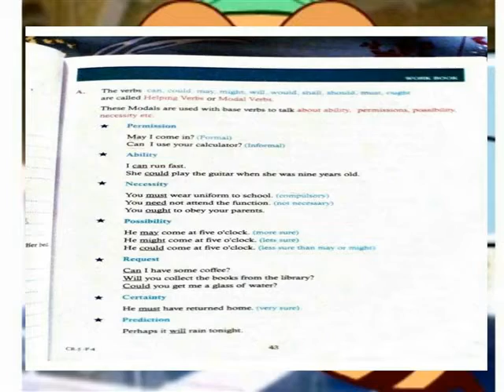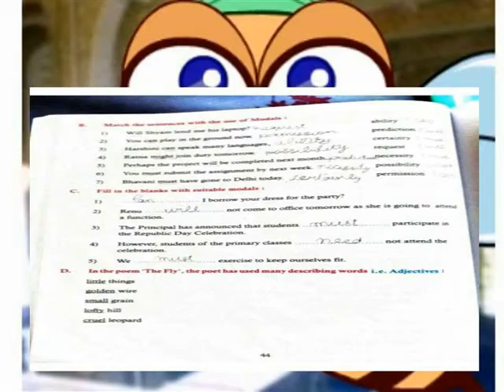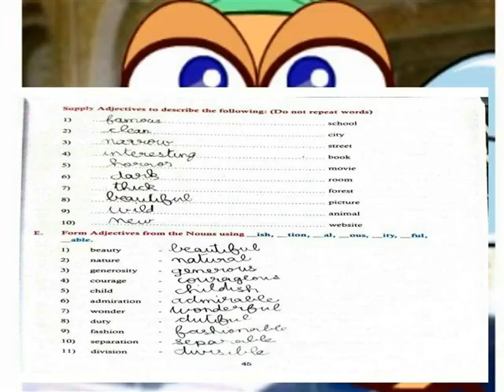MODALS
V ENGLISH GRAMMAR TERM 1 LESSON 5